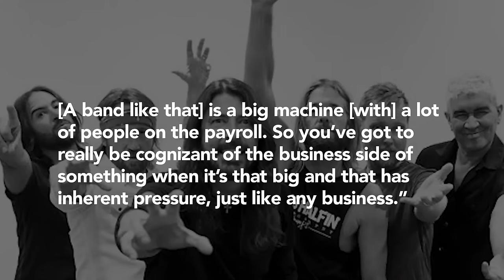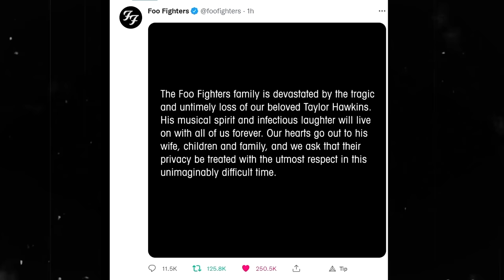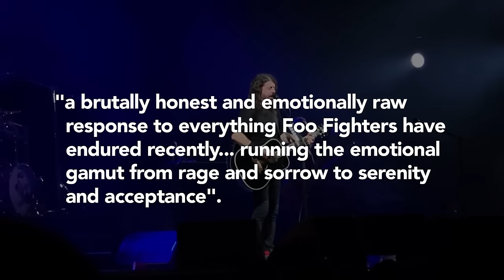Foo Fighters: The Untold Truth of Taylor Hawkins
The tragic final days of Foo Fighters drummer, Taylor Hawkins... How will Dave Grohl continue?